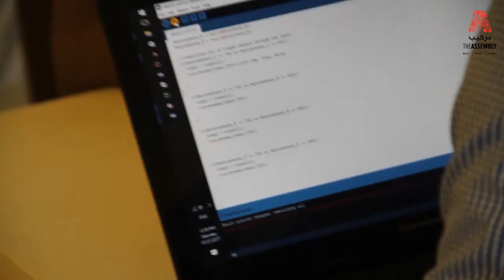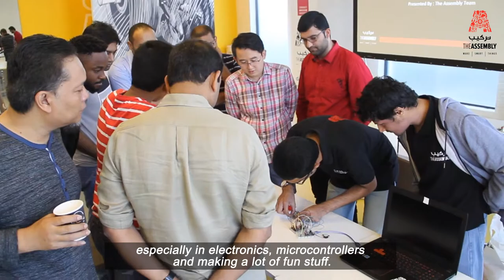Arduino powered Laser Piano - The Assembly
The Assembly: Growing up almost everyone played with a piano. While exploring the Arduino, we figured a way to channel a piano through it using a few lasers, and some extremely simple code. While we used it as a piano, you could use it as a security system, or a switch to automate some action with it.